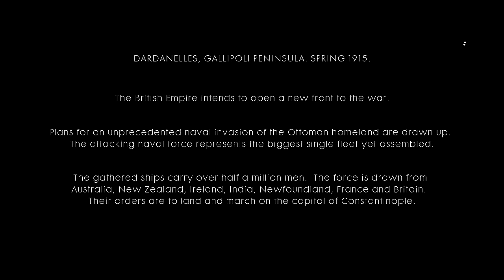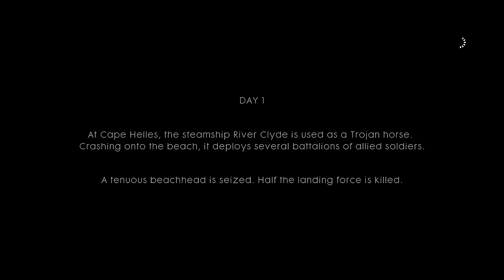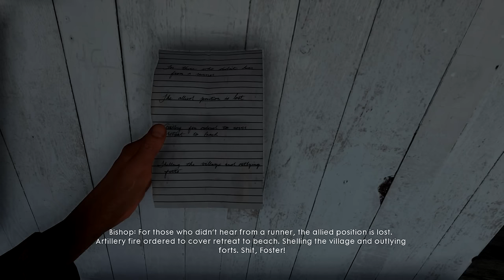World War 1 D-DAY, Cape Helles - Battlefield 1 Campaign Gameplay The Runner Part 1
Battlefield 1 Campaign Gameplay The Runner - Cape Helles WW1 D-Day

That Social Media Though - Instagram for more Adventure!

-Baron